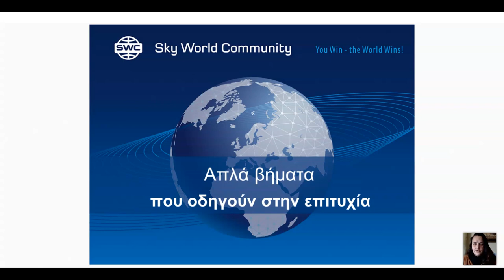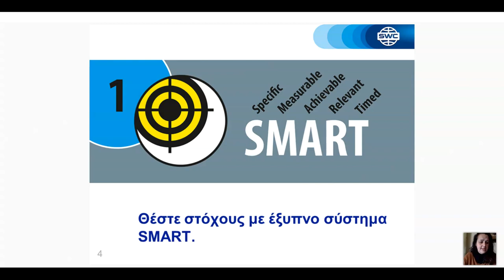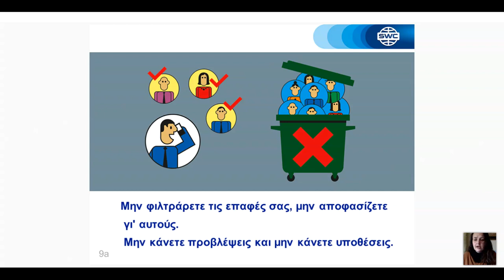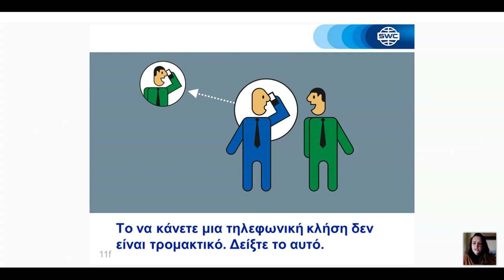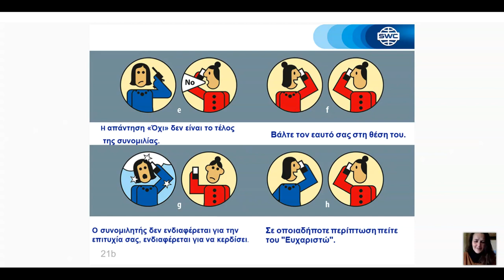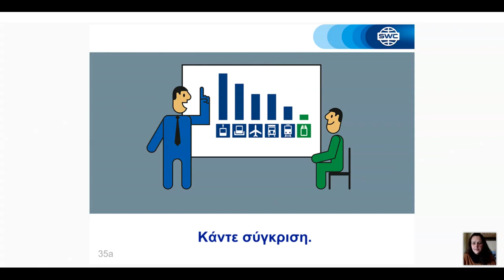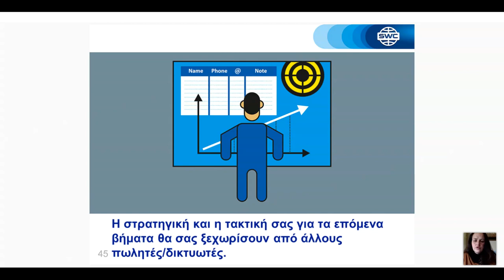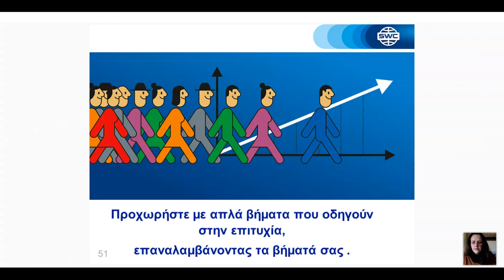Greece. Webinar 25.03.2021. Duplication: a successful business building system.